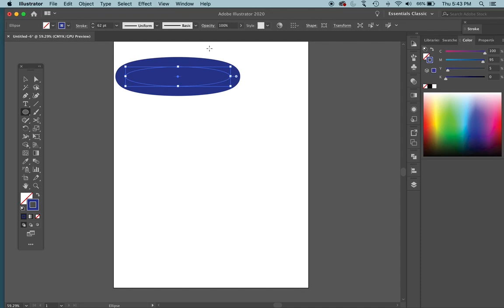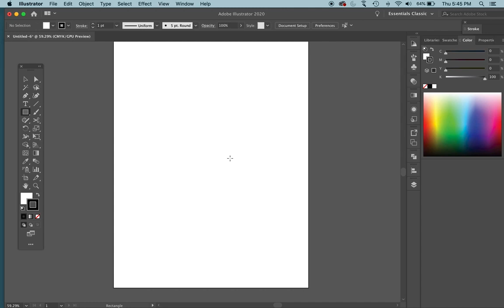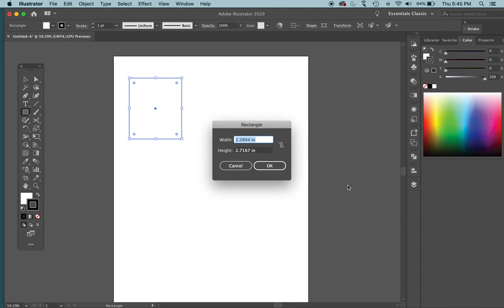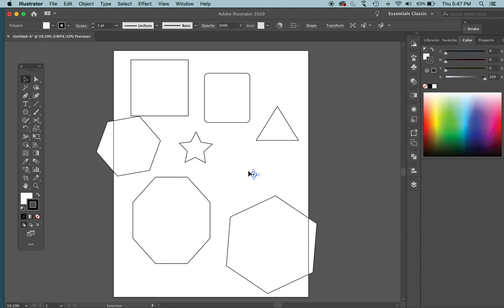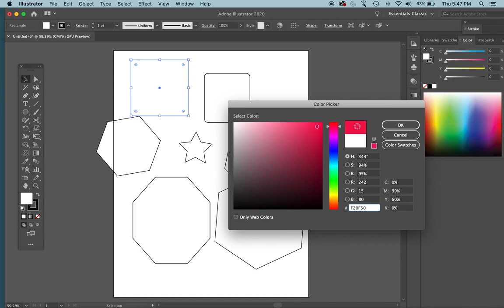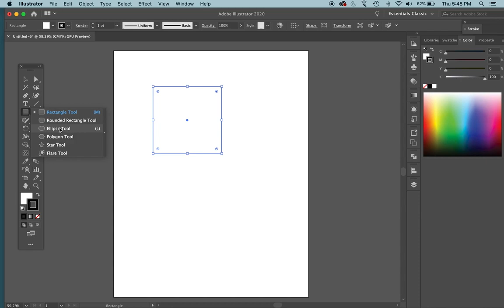ART 109 Ep 4: Ellipse and Polygon Tools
This video will show you how to create Ellispes and Polygons in Adobe Illustrator.